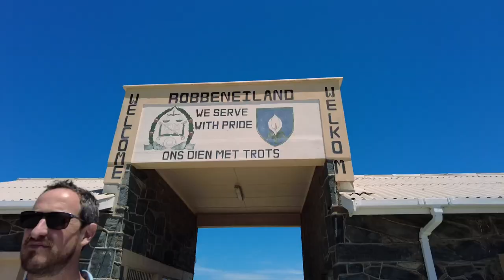The Wild Side of Wine - South Africa, with Peter Richards MW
The Wild Side of Wine is a gripping global road-trip in the engaging company of Peter Richards MW, who explores fascinating cultures and countries through the lens of wine.

South African wine conjures images of picture-perfect winelands – but also a painful past. In this eye-opening mini-series, Peter Richards MW explores a country not shying away from the past but actively re-discovering its own identity, where wine offers not only salutary lessons but also hope for a brighter, more inclusive future.

Brace yourselves for adventure, poetry, drama, inspiring people and captivating stories – not to mention delicious wine.

On his travels, Peter fails at surfing, discovers a little-known connection between wine and Nelson Mandela, encounters all kinds of wildlife, tries his hand at welding and plays the marimba in frenzied fashion.

Peter's itinerary takes in significant locations from Robben Island to Company Gardens via Langa Township, Constantia, Kalk Bay, the Jakes Gerwel School, Weltevrede, Spier, Villiera, The Township Winery and The Wine Arc.

The series stars wine luminaries from Carmen Stevens to Eben Sadie, Duncan Savage and superstar Zim somm turned wine producer Tinashe Nyamudoka. Not to mention performance poet Khadija Tracey Heeger.

A WineMasters.TV production.